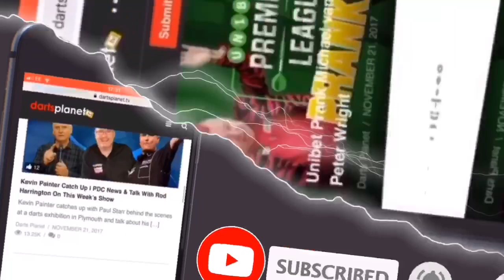DARTS CHALLENGE - AROUND THE BOARD IN UNDER 60 SECONDS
Take on the Darts Planet TV Around The Board in 60 Seconds Challenge & you could Win Prizes.

Make sure to film the board when you do your challenge and have a 60-second timer on.

If you complete the challenge please share your footage on twitter and tag DartsPlanetTV &

Also, don't forget to challenge two friends, I challenge Adam White & Charlie The Boss Grey.